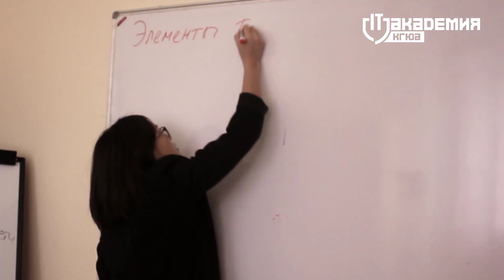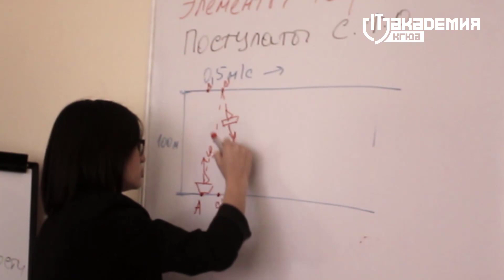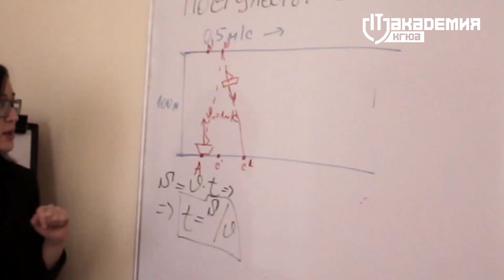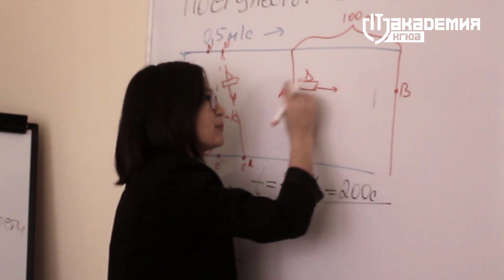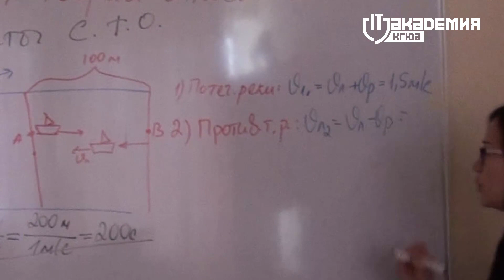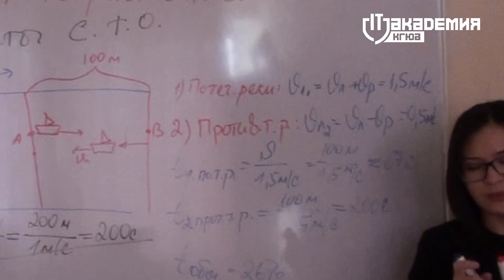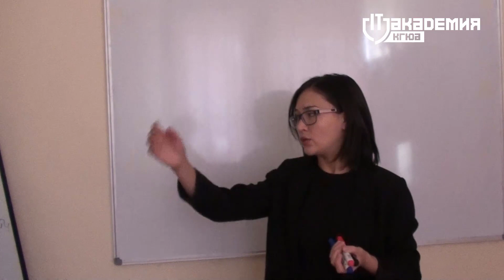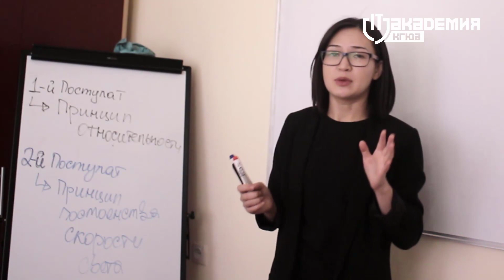Физика. Урок 1. Постулаты теории относительности.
Для студентов колледжа во время режима ЧС в Кыргызстане связанной с COVID 19.
Айдай Койчуманова.